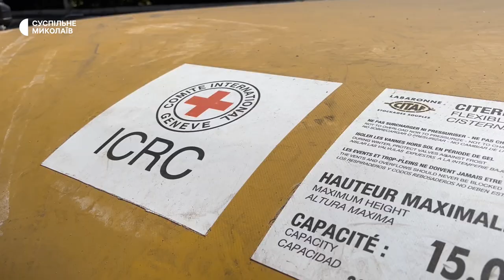У Миколаєві обласна організація Червоного Хреста добуває та очищує питну воду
У Миколаєві обласна організація Червоного Хреста добуває та очищує питну воду. Вдень система дозволяє подавати людям до 40 тисяч літрів води, говорить Аркадій Дабагян заступник голови Миколаївської обласної організації Товариства Червоного Хреста. Приблизна вартість обладнання два з половиною мільйони гривень.